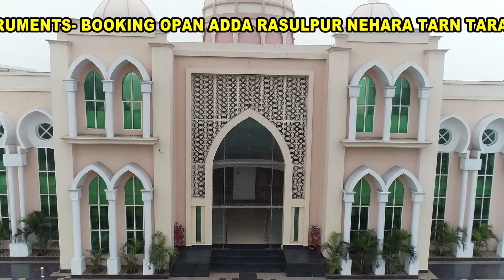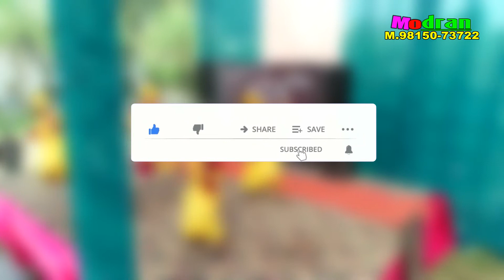Modern HD 4K Studio Rasulpur Nehara Tarn Taran M-9815073722